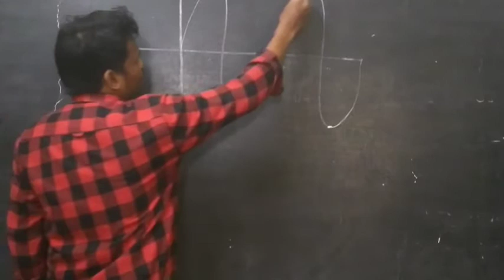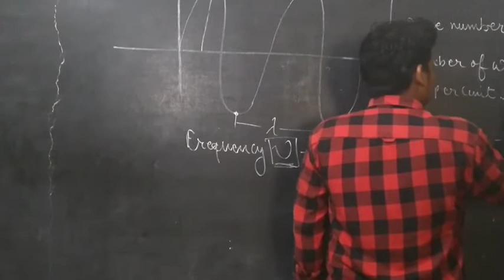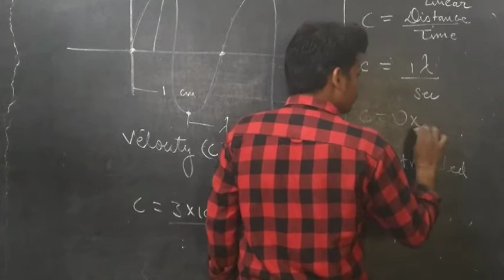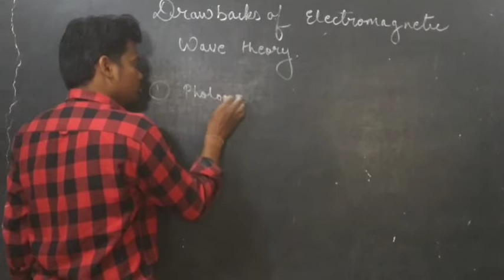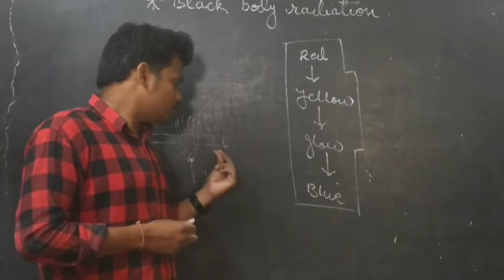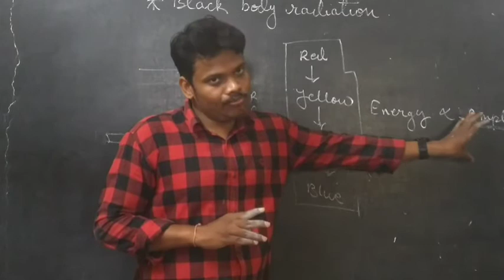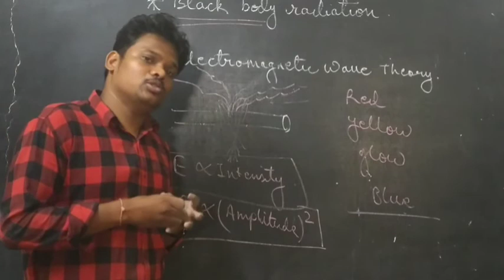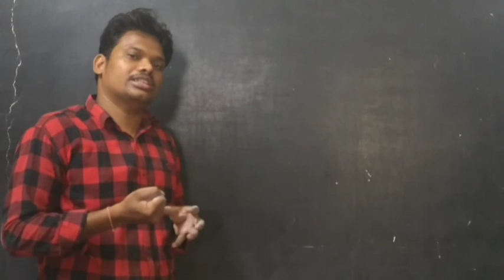Class-11th chemistry 14/07/21